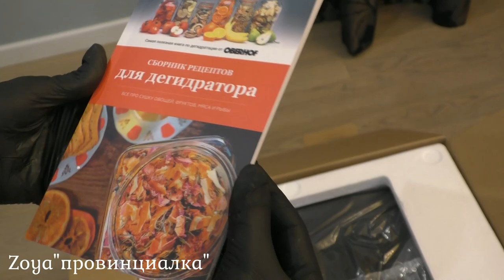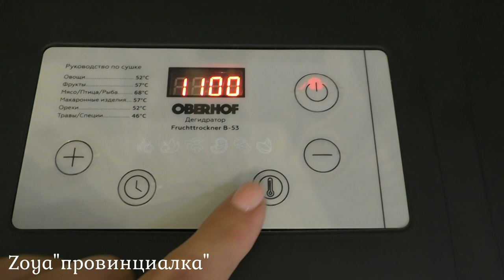Как сохранить летний урожай+РЕЦЕПТ гранолы/ Сушка/